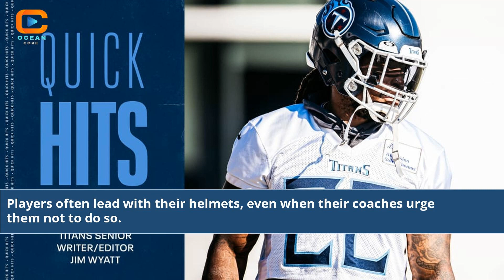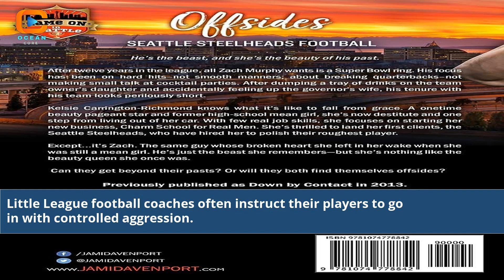Little League Football Hardest Hits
hardest little league pitch
little league batting tips
little league extra hitter rule
hardest throwing little league pitcher
what is the hardest league in football
hardest hits in football nfl
hardest hits in the nfl
hardest hits in football
nfl football hardest hits ever
who hits the hardest in the nfl
hardest nfl hits ever
youtube nfl hardest hits
hardest hits in nfl football history
nfl hardest hits of all time
hardest hits in middle school football
nfl hardest hits in the world
hardest little league football hits
hardest football hit of all time
hardest football trick
hardest football kick
top 5 hardest football leagues
hardest football league in the world
hardest hit in the nfl
hardest hit in baseball
hardest hits in the nfl youtube
hardest high school football hits
what is the hardest baseball ever hit
hardest hit baseballs this year
little league player hit
hardest hits in college football
what is the hardest football league
toughest high school football league
football hardest hits youtube
youtube hardest football hits
hardest hits in nfl history
hardest hit in football
hardest nfl hits of all time
hardest football hits of all time
nfl hardest hits on quarterbacks
hardest hits in football videos
hardest hitting safety in the league
what is the hardest league in soccer
hardest pitches to hit in baseball
Bone-crushing tackles in youth football
Intensity of Little League hits
Heart-stopping moments in youth football
Thrilling collisions in Little League
Impactful hits in youth sports
Little League Football highlight-reel hits
Unleashing power on the field
Unforgettable moments in youth football
Physicality of Little League Football
Youth football intensity
Defining hits in youth sports
Little League tackles and collisions
Thrills of youth football hits
Showcasing football's power and passion